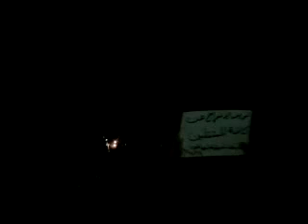19 12 Aleppo أوغاريت حلب حي الصاخور , تظاهرة مسائية تطالب باسقاط النظام